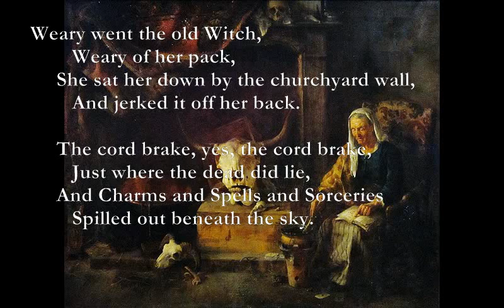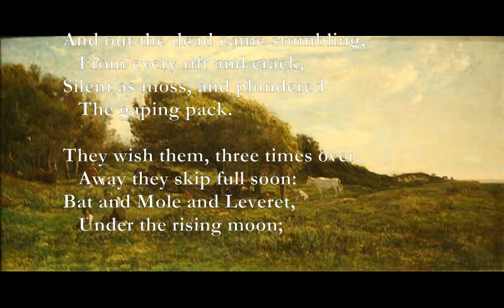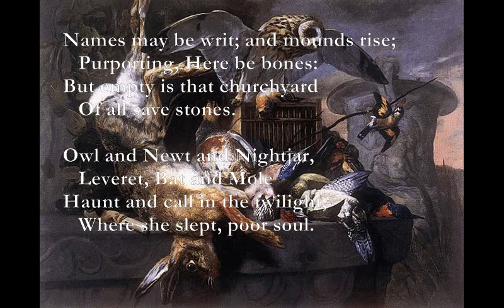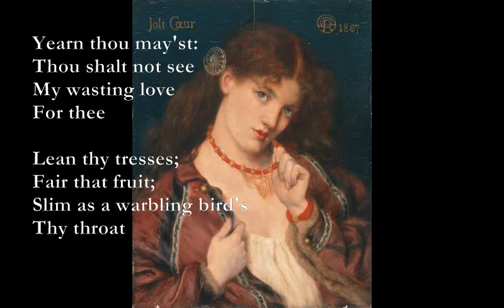The Witch/The Coquette [DE LA MARE poems set to music]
The Witch    By Walter De La Mare

Am A* Am Am9
Weary went the old Witch
Em
        Weary of her pack,
F Am7 Em
     She sat her down by the churchyard wall,
Am7
        And jerked it off her back.

     The cord brake, yes, the cord brake,
        Just where the dead did lie,
     And Charms and Spells and Sorceries
        Spilled out beneath the sky.

Bb C B7
Weary was the old Witch;
Em Am
        She rested her old eyes
B7 C G Dm G
     From the lantern-fruited yew trees,
Am7
        And the scarlet of the skies;

     And out the dead came stumbling,
        From every rift and crack,
     Silent as moss, and plundered
        The gaping pack.

     They wish them, three times over,
        Away they skip full soon:
     Bat and Mole and Leveret,
        Under the rising moon;

     Owl and Newt and Nightjar:
        They take their shapes and creep,
     Silent as churchyard lichen,
        While she squats asleep.

     All of these dead were stirring:
        Each unto each did call,
     "A Witch, a Witch is sleeping
        Under the churchyard wall;

        The shrillness ebbed away;
     And up the way-worn moon clomb bright,
        Hard on the track of day.

     She shone, high, wan and silvery;
        Day's colours paled and died:
     And, save the mute and creeping worm,
        Nought else was there beside.

     Names may be writ; and mounds rise;
        Purporting, Here be bones:
     But empty is that churchyard
        Of all save stones.

C#
C
        Leveret, Bat and Mole
F F/E Dm7 Am7
     Haunt and call in the twilight,
Dm
        Where she slept, poor soul.

Am A* Am Am9:  x0x55x x0x43x x0x21x x0x00x

The Coquette

A4 A
Yearn thou may'st:
Am D9
Thou shalt not see
Am7 D9
My wasting love
E7
For thee

Lean thy tresses;
Fair that fruit;
Slim as a warbling bird's
Thy throat

F Dm
Peep thou then:
Am G
Doubt not some swain
Am Dm
Will of thy still decoy
Am
Be fain.

But I? In sooth -
Nay, gaze thy fill!
Scorn thee I must,
Am
And will.

A4: x0x030